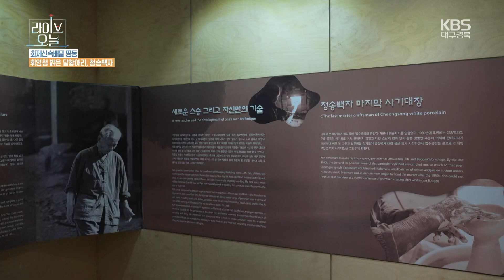[라이브오늘_화제신속배달] 휘영청 밝은 달항아리, 청송백자 🤍 | KBS대구 240603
조선시대 4대 지방요(가마) 중 하나가 있었던 청송에서 제1회 청송백자축제가 열린다.

청송백자는 청송 지역에만 나오는 도석이라는 하얀 돌을 빻아 만들어 눈처럼 흰빛을 띄어 고풍스러운데.

한번 명맥이 끊어졌던 청송백자의 전통을 이어 500년의 전통을 이어가고 있다고.

예로부터 서민들과 함께한 가장 한국적인 도자기, 청송백자의 아름다움을 신속배달한다!

*방송 정보*
'제1회 청송백자축제'

장소 : 청송백자도예촌

(경북 청송군 주왕산면 주왕산로 494)